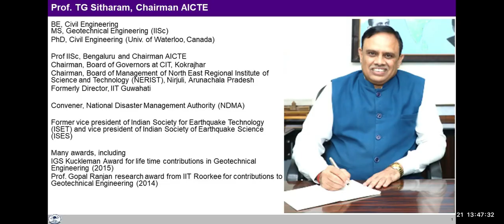Address by AICTE Chairman 151st Online UHV 6-day FDP